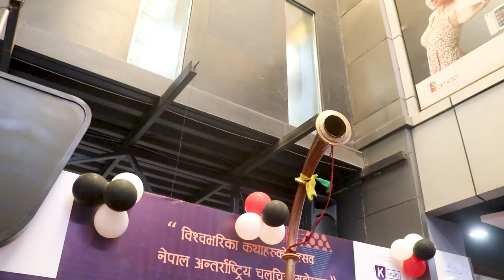7th Nepal International Film Festival 2080 कलाघरको पन्चेबाजामा नाचे विदेशी कलाकारहरु Kala Ghar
panchebaja Presents By kala Ghar Sindhuli
7th Nepal International Film Festival 2080
बिश्वभरका कथाहरुको उत्सब 🙆सातौ नेपाल अन्तर्राष्ट्रिय चलचित्र महोत्सव 🇳🇵 मा सास्कृतिक सहभागिता जनाउदै सिन्धुली कलाघर । बिदेशबाट पाल्नुहुने चलचित्र क्षेत्रका सम्पुर्ण ब्यक्तिहरुलाइ सम्मान सहित देशमा स्वागत गर्दछौ । निम्ताका लागि गणेश सर अनि आयोजक niff लगायत कार्यक्रममा उपस्थित प्रमुख अतिथी बिशिस्ट अतिथी कलाकारहरु प्रती आभारी छौ । महोत्सब सफलताको  हार्दिक शुभकामना ।  जय नेपाली चलचित्र जय बिश्वजगत